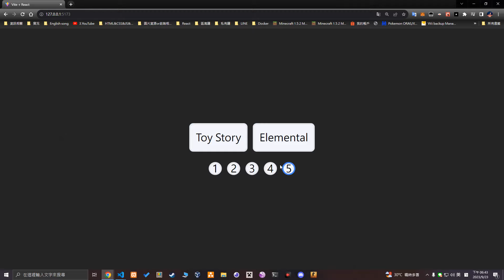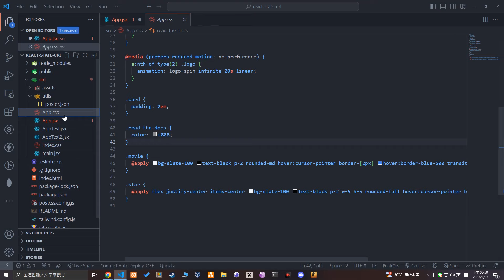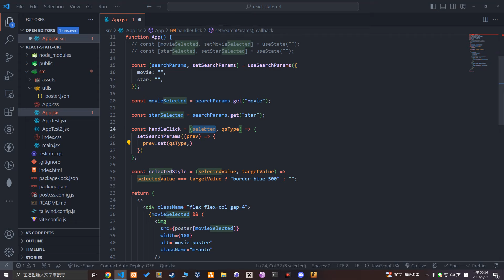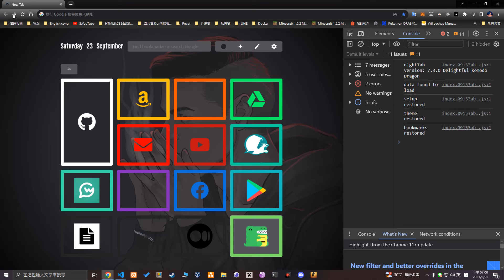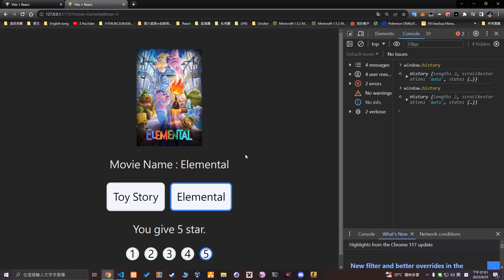React教學 - React State 放在 URL 的好處 (useState, useSearchParams, react-router-dom)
這部影片主要是講將 state 放在 url 儲存的好處是什麼。 (想不到說明要打什麼 好懶 😥 )